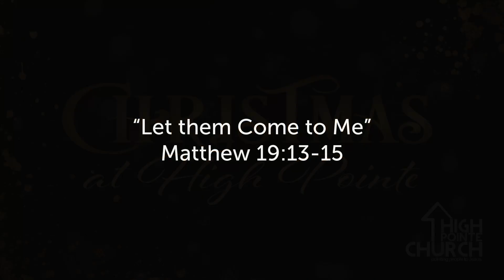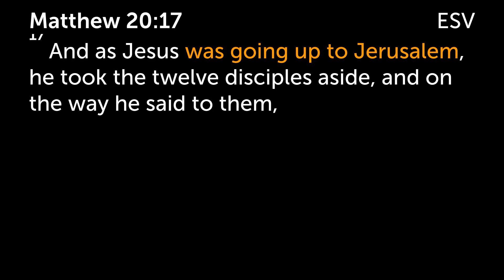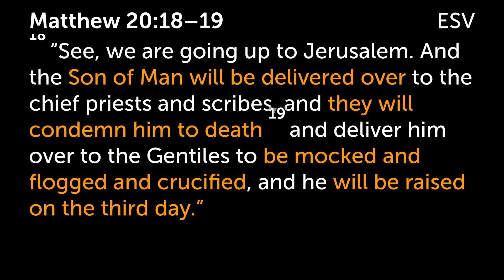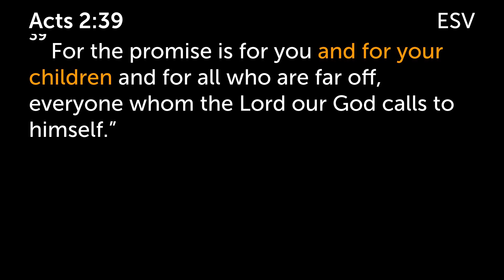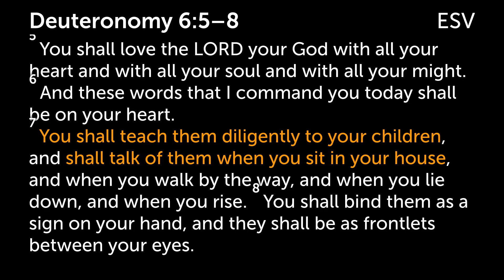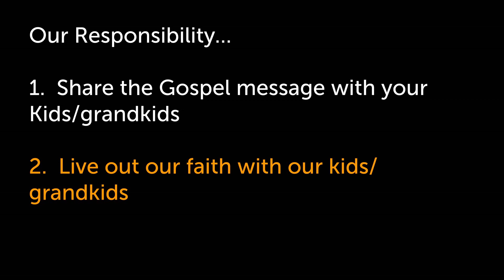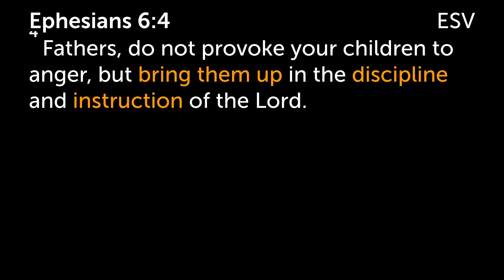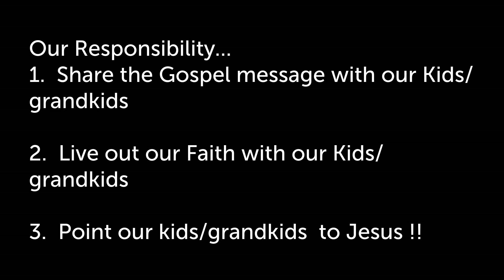Let Them Come To MeDecember 17, 2023